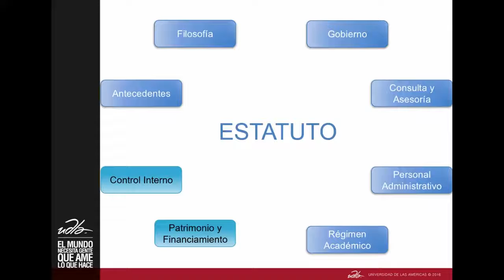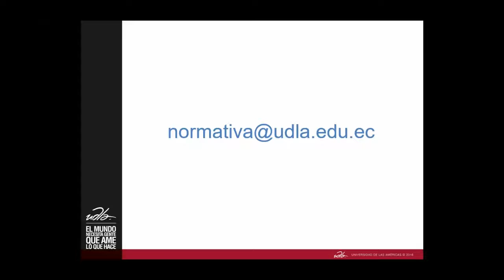2. Estatudo de la Universidad